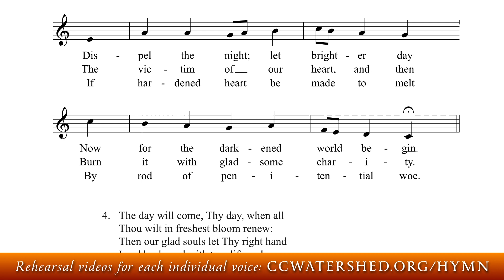(HYMN for LENT) • “Jam Christe Sol Justitiae” aka “O Sol Salutis, Intimis”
The Brebeuf hymnal is a 932-page Pew Book.
“Jam Christe Sol Justitiae”
79925